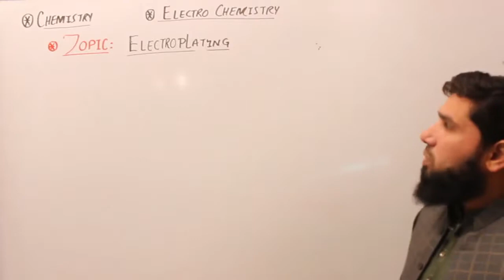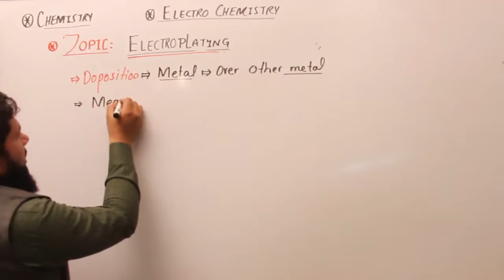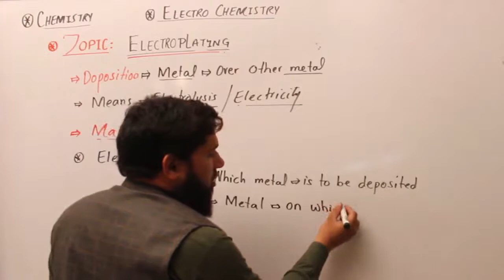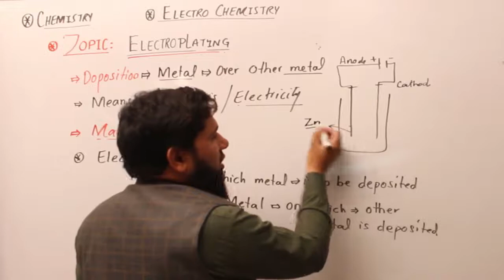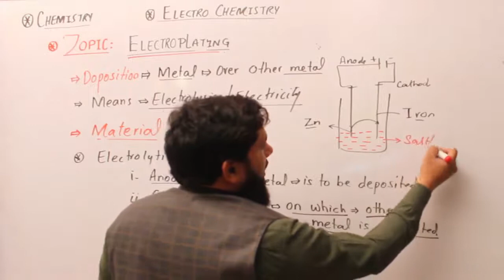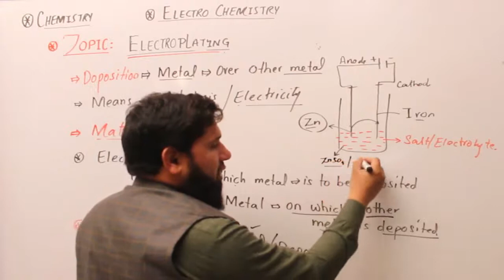Electroplating Chemistry class 9th chemistry